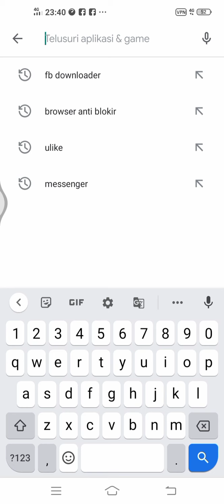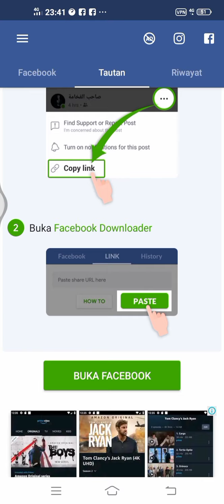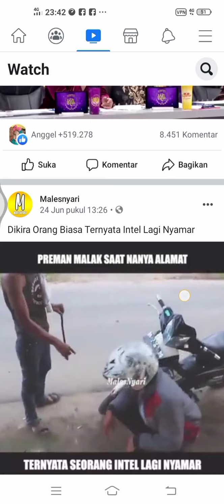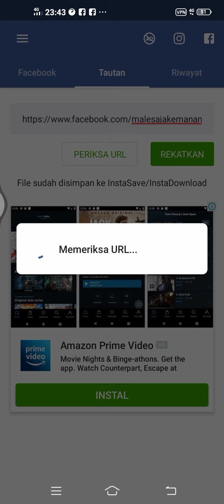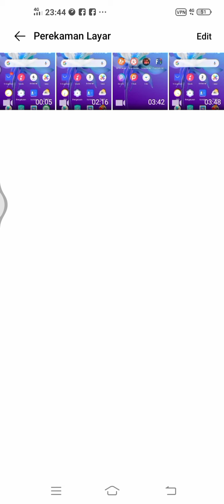unduh video dr FB?!